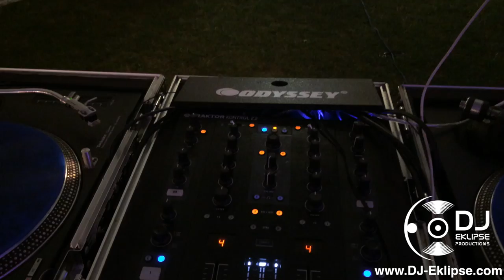DJ Eklipse Productions: Wedding Gig Log in Manitowish Wisconsin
Gig log from a rocking wedding in Manitowish Wisconsin.  Super fun group that were dancing all night long!